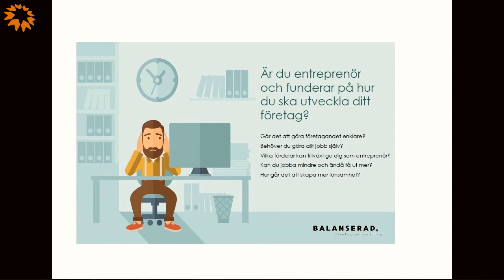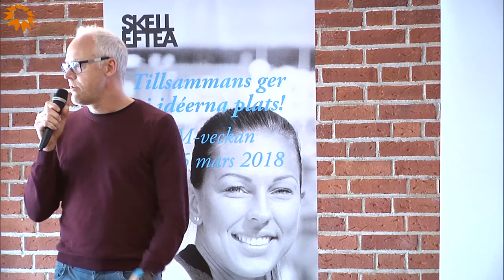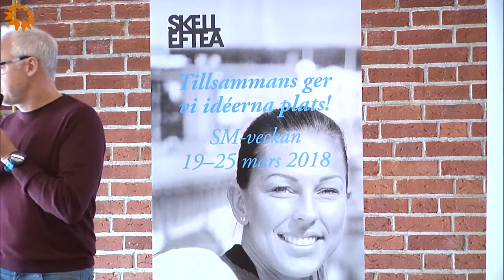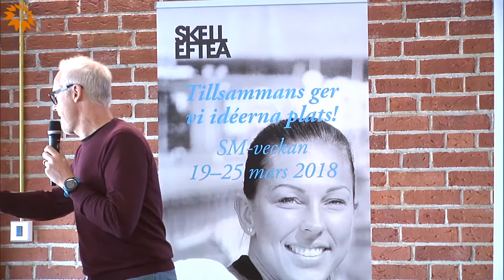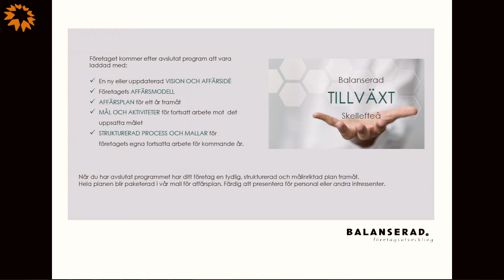Skellefteå morgonmöte 2017-05-05 - Magnus Orregård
Pratar om ett balanserat innehåll.